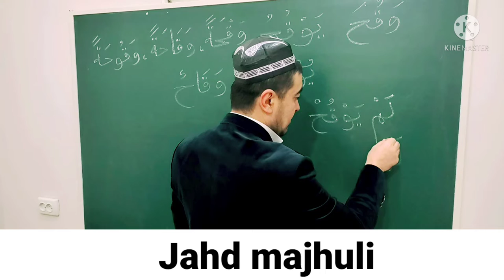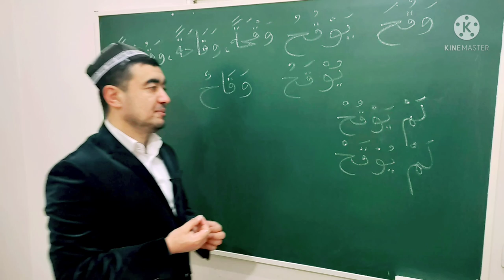JAHD FE'LI SULOSIY MUJARRAD, 6-BOBINING MISOL وIGA MISOL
✅ TAYSIRUS SARF. "SULOSIY MUJARRAD, 6-BOBINING MISOL وIGA MISOL,

JAHD FE'LI